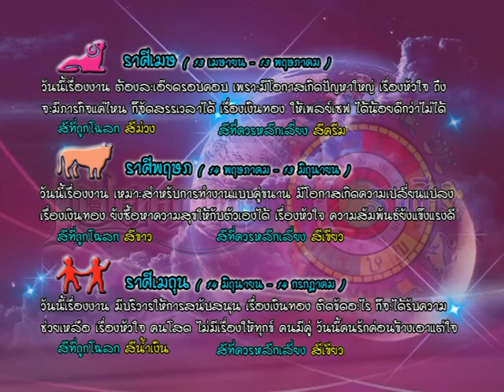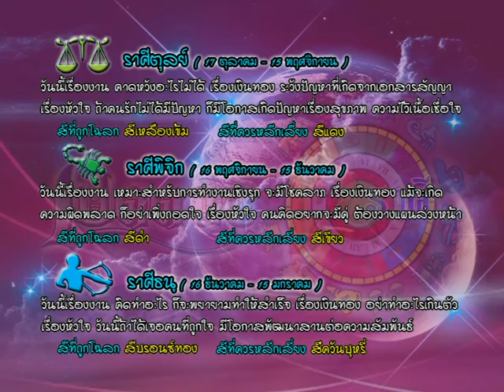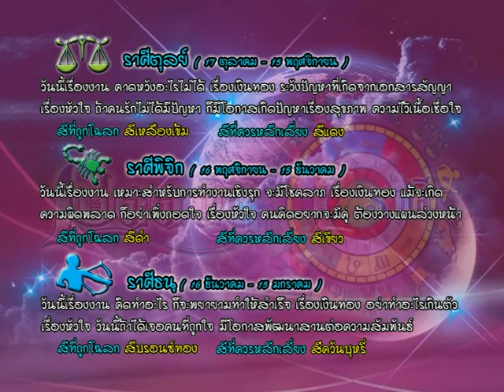รายการเปิดดวง 12 ราศี | 18/03/59 | EP 3/4